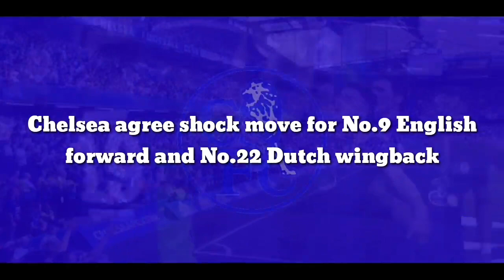TWO SIGNING: Chelsea agree shock move for No.9 English forward and No.22 Dutch wingback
Chelsea agree shock move for No.9 English forward and No.22 Dutch wingback

Chelsea are considering signing centre-forward Jamie Vardy. However, whether Leicester are open to a move stays unknown, as the German manager seeks solutions to improve his attack. England international has been one of the most consistent goalscorers in the PL and has seemed destined to end his career with the Foxes.

Vardy helped Leicester to an improbable PL title years ago and has been one of their best performers ever. Jamie may not be getting any younger, but the striker stays one of the most formidable goalscorers in the PL. Despite suffering injury setbacks, the Englishman scored 15 goals in the PL and added two more in the Cup last campaign.

The 35-year-old centre-forward has one more campaign left on his current Leicester City contract, and the Blues are now reportedly considering making a last-ditch effort to sign him. Of course, it is pretty unprecedented to think the London giants will go for such a move, but it could be possible.

The Blues have suffered many setbacks in pursuit of several transfer targets. However, regardless of whether those names involved a centre-forward, the London giants are keen on bringing a leading forward to improve their front-line ahead of the new campaign.

Werner can also play in the position, but the German striker could return to the Bundesliga amid heavy interest from Leipzig and Borussia Dortmund. Hence the links with the English striker make sense, as the veteran centre-forward can provide a focal point for the Blues.

Chelsea’s interest in signing Inter wingback Denzel Dumfries is starting to fade for the time being as they turn their attention to other targets.

This according to Italian broadcaster SportMediaset, who report that the Blues are currently prioritizing moves for Leicester City defender Wesley Fofana and Chelsea striker Pierre-Emerick Aubameyang and that they are less interested in signing Dumfries.

Chelsea have looked the likeliest big club to try and move for Dumfries in recent weeks, but while the Dutchman is still on their radar, their pursuit of him has cooled down as they look to prioritize other business.

Meanwhile, Paris Saint-Germain remain interested in signing defender Milan Skriniar before the summer transfer window slams shut, but the sense is that they would not be willing to meet Inter’s €70 million asking price and that the highest they’d go with a bid is €60 million.

The Parisians are also considering other targets, and could end up moving for a different defender this summer rather than Skriniar.